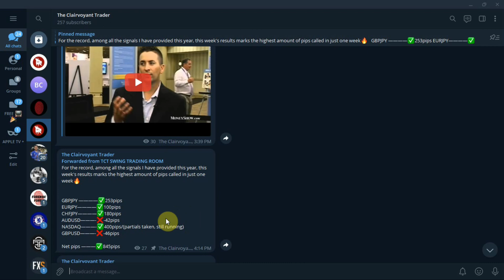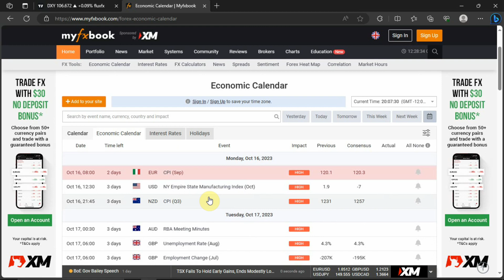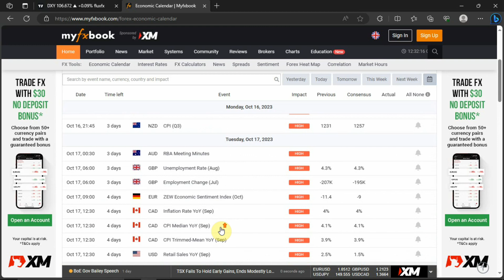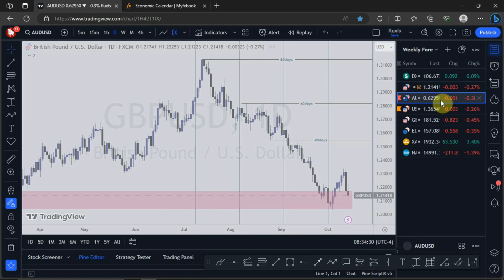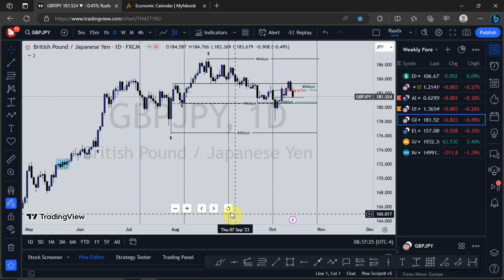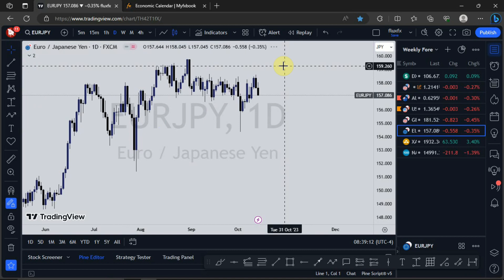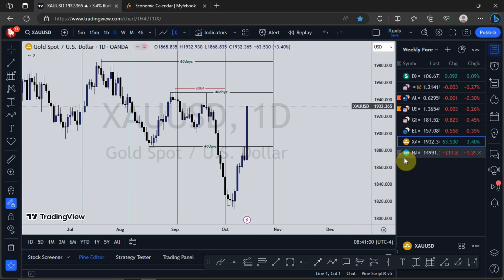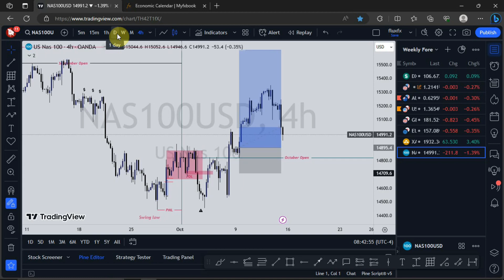WEEKLY MARKET ANALYSIS - 16TH - 20TH OCTOBER, 2023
Our focus this week will be on GOLD, GBPUSD, AUDUSD, USDCAD, GBPJPY, NASDAQ. We will also have a look at how the dollar index (DXY) is likely to react which will serve as a guide in trading some selected pairs.

I’m not a financial advisor. Trade at your own risk. Use Proper Risk management always ⚠️

Have a Great Week , Trade Safely!